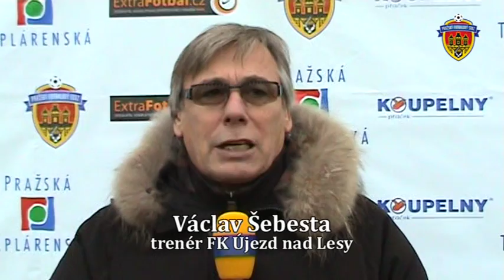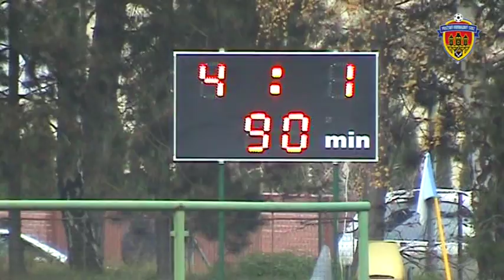1.A třída - skupina A 2012/2013 13.kolo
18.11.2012 Dubeč - Újezd nad Lesy 4:1